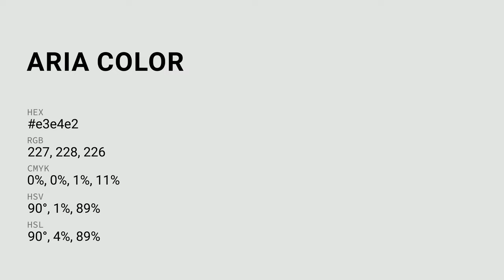Aria color e3e4e2 hex color - Grey color - Warm color e3e4e2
What color is Aria ? e3e4e2 hex color - Grey color - Warm color e3e4e2

Hex e3e4e2 Color Code is also known as Aria color.